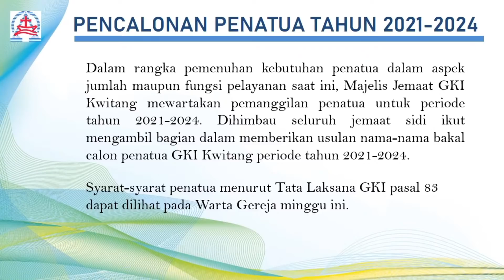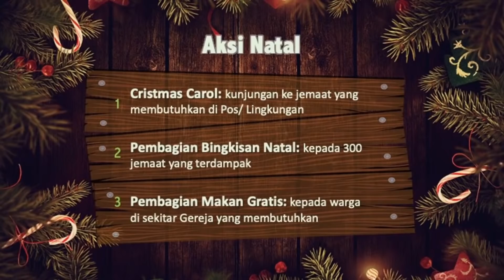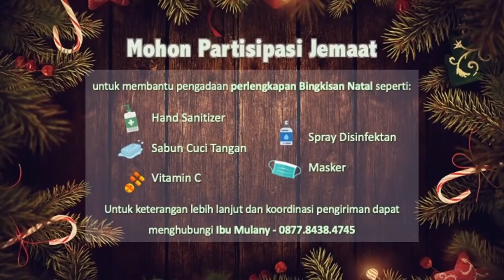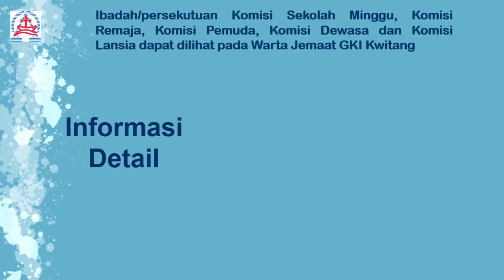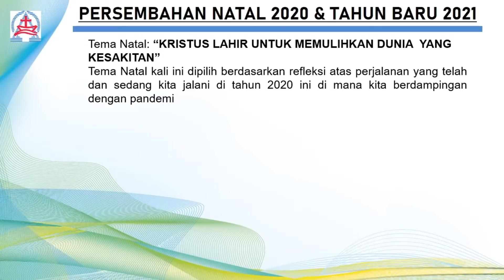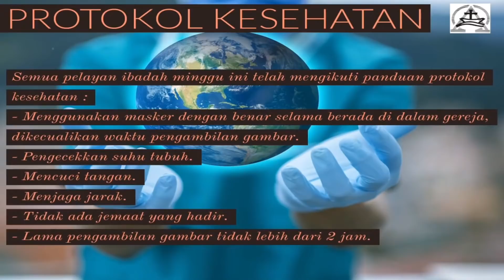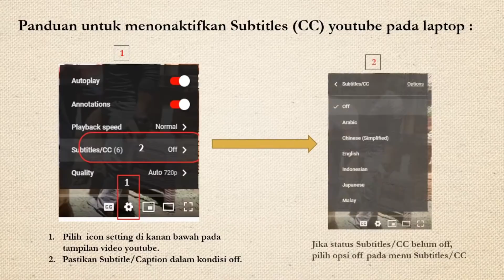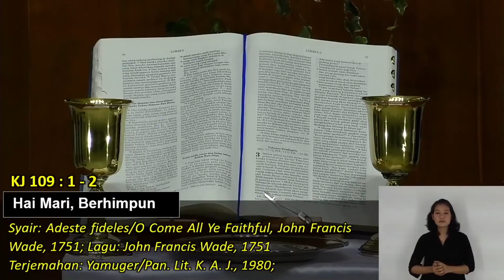Ibadah Minggu Keluarga GKI Kwitang, 27 Desember 2020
Ibadah Minggu Keluarga GKI Kwitang
Minggu I Setelah Natal
27 Desember 2020

SUB TEMA:
“BERJUMPA DENGAN SANG SUMBER PENGHARAPAN”

Primus : Pnt. Nathan B
Liturgis: Ganesha Maha
Lektor Bacaan Ke-1: Yunan Irine
Pelayan FT : Sdri. Priselia D
Pnt tugas Pimpin Pengakuan Iman : Pnt. Sanggam Naipospos
Persembahan : Pnt. Nathanael Bassa
Kolektan : Pnt. Sanggam N
Pnt. Bacaan Ke-2: Pnt. Sanggam
Pemusik : Ian
Pemandu pria/Mazmur: Tuhas S
Pemandu wanita/Mazmur: Pitry A
Pengisi Pujian : PS. Lansia